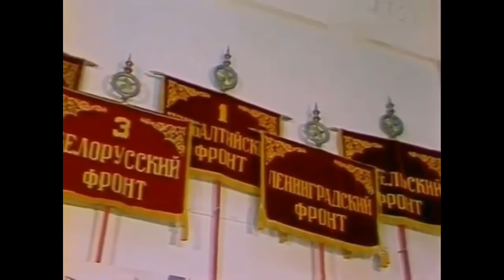Юрий Богатиков, КАППСА сол. Л. Пшеничный (музыка А. Семёнов, слова А. Вратарёв) — Четвертая весна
1. Юрий Богатиков (музыка Алексей Семёнов, слова Александр Вратарёв) — Четвертая весна
2. Краснознамённый ансамбль песни и пляски Советской Армии имени А.В.Александрова, солист Леонид Пшеничный (музыка Алексей Семёнов, слова Александр Вратарёв) — Четвертая весна